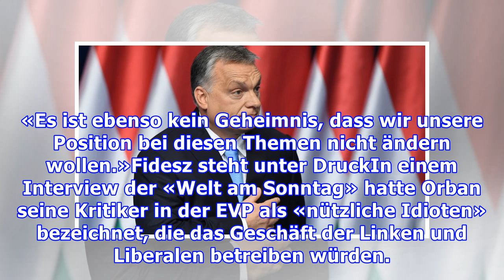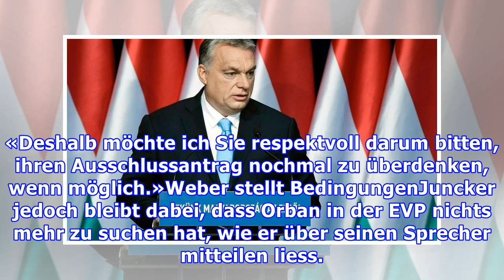Orban entschuldigt sich bei der EVP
Ungarns Ministerpräsident Viktor Orban hat die Mitglieder der Europäischen Volkspartei EVP um Entschuldigung gebeten. Er hatte sie Anfang März als «nützliche Idioten» bezeichnet. Kommende Woche stimmt die EVP über den Ausschluss seiner Fidesz-Partei ab. «Hiermit möchte ich meine Entschuldigung ausdr...